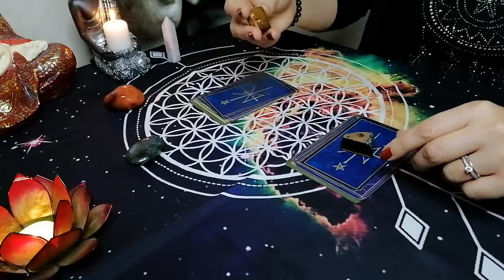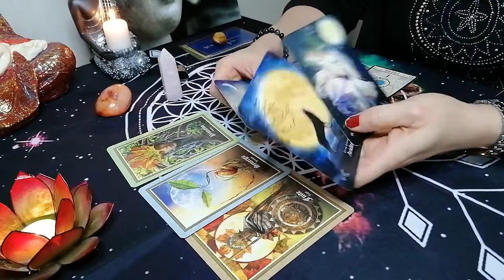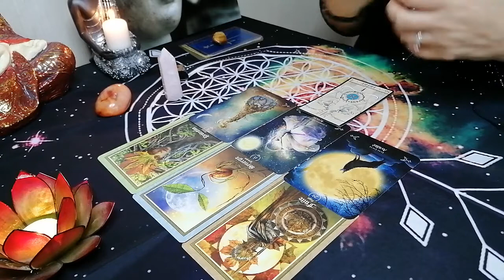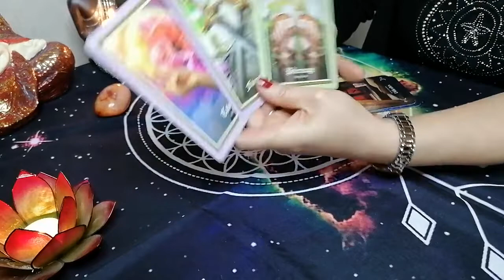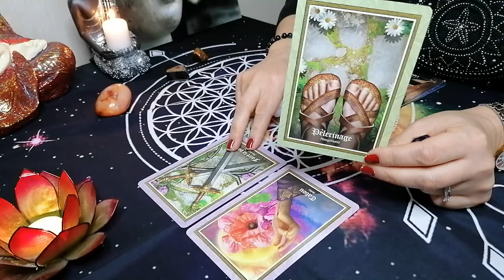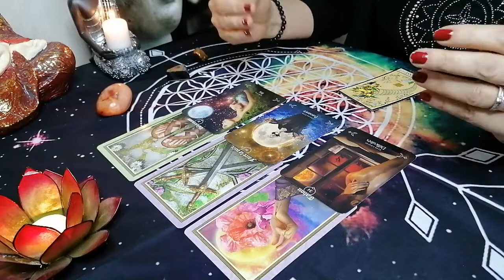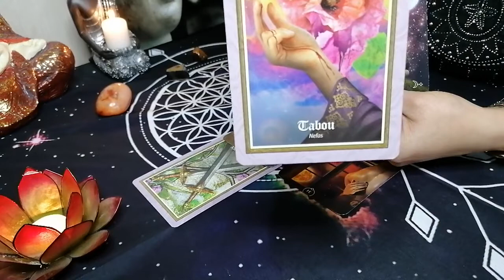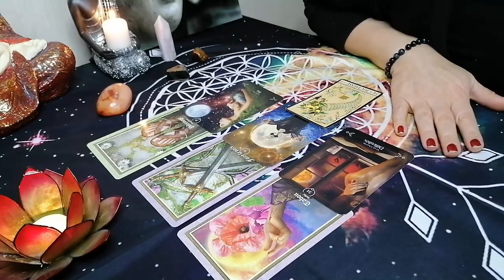⛓Comment sortir de cette situation difficile⚙️guidance à choix💡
Voici  une guidance à choix🔮 à la question : Comment sortir de cette situation difficile ?

Merci infiniment .✨
Time code :
Tas 2 Œil de tigre : 09:50

Messenger : m.me/CledeLumiere